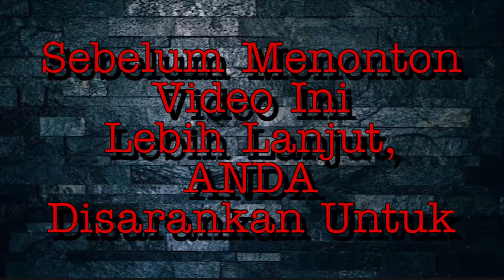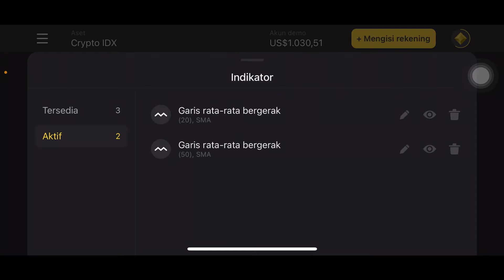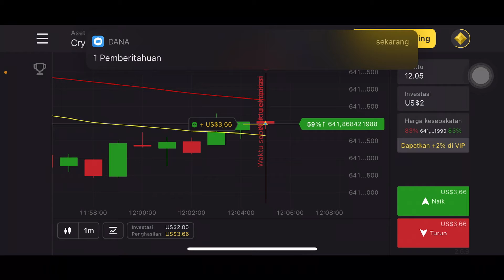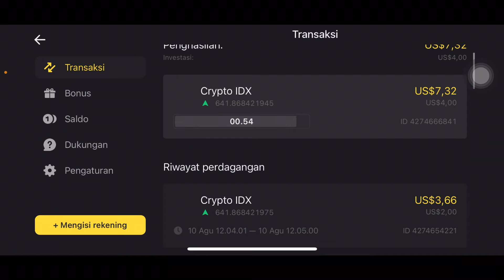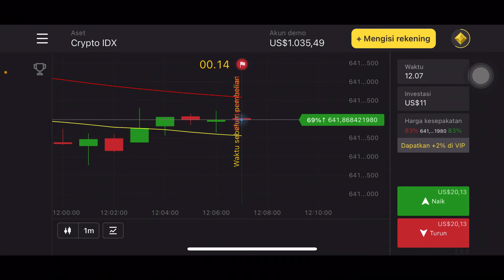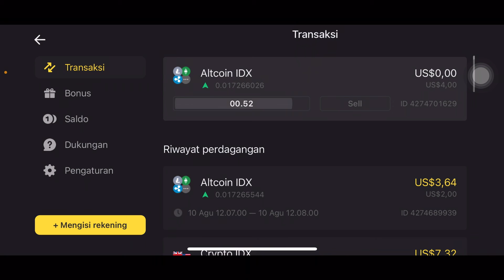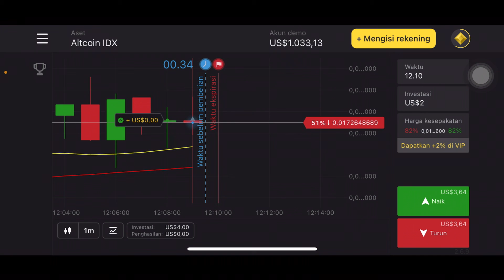Begini Cara Trading Dengan Pola Candle❗️❗️❗️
SHARE dan
KOMEN